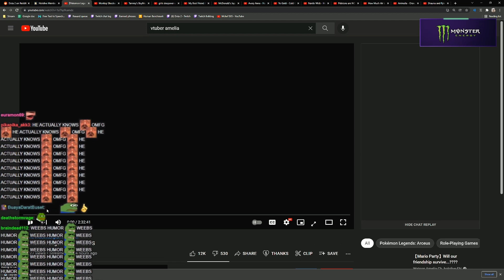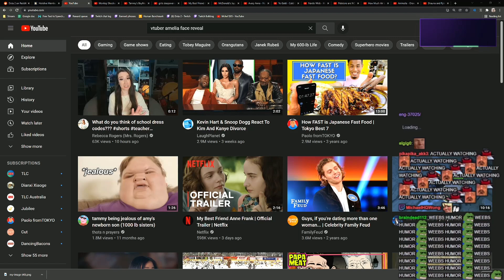AdmiralBulldog Checks Out Amelia Watson (Hololive Bracket Fight Aftermath)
ADMIRALBULLDOG BRACKETFIGHT HOLOLIVE AMELIAWATSON